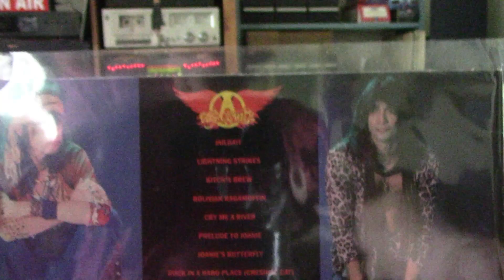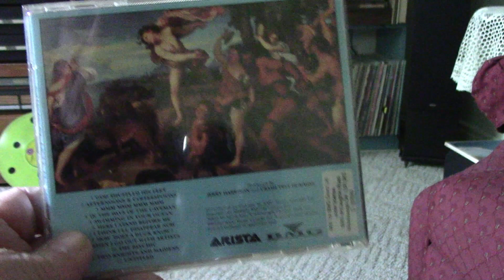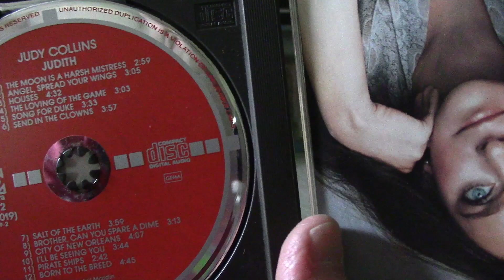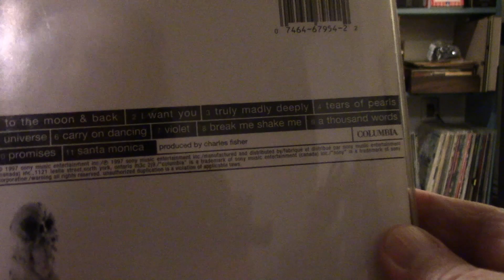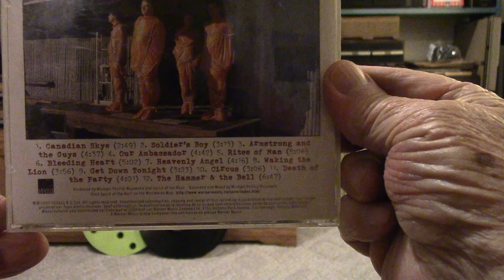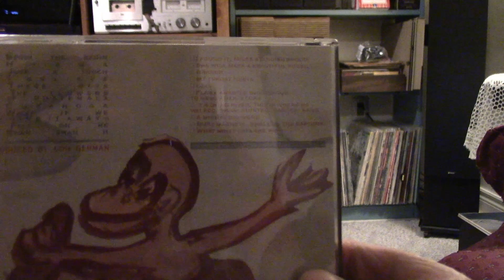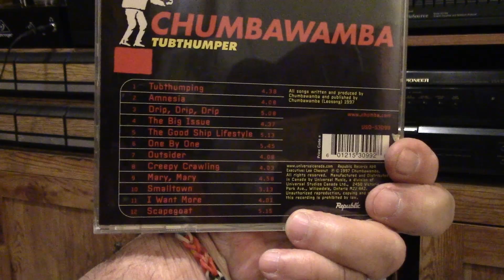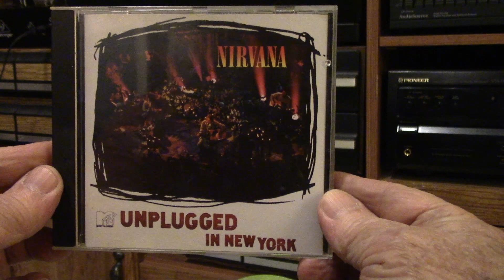Some Compact Discs and Is That The Love Boat?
Just one of several cruise ships,  that stop in Port Colborne.   Then they catch a bus to the casino in Niagara Falls.   And some of my compact discs.  A belated HAPPY CANADA DAY  and  HAPPY INDEPENDENCE DAY1